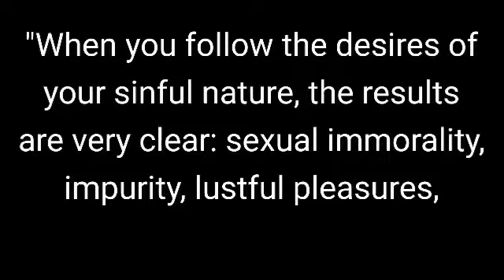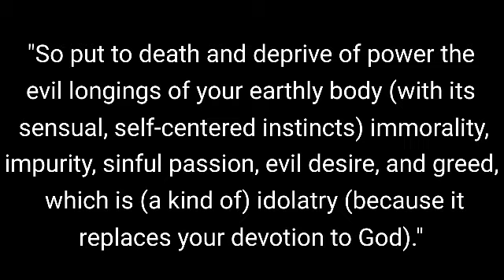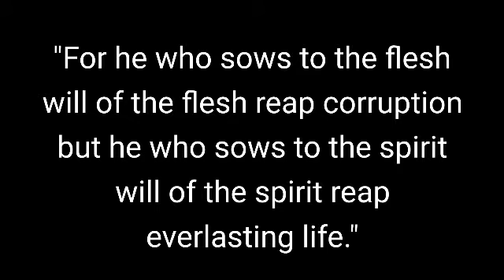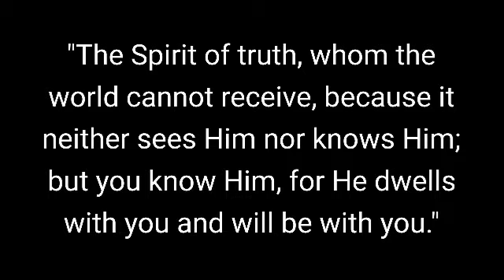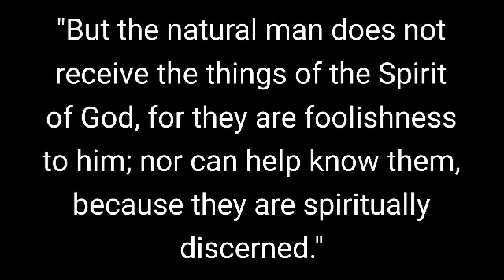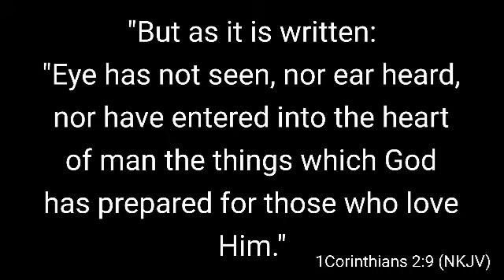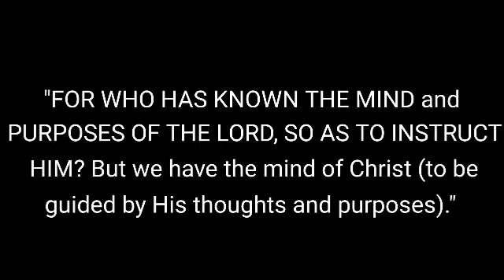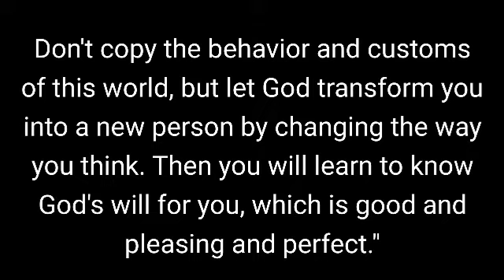LIFE IN THE SPIRIT.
EDIFICATION by Steve Adekojo Ezekiel.
•You have a responsibility to deal with your flesh and subdue it (Colossians 3:5).
•Flesh will demand from you things contrary to the Word of God (Galatians 5:17).
- If you follow the flesh your life will produce evil results - corruption.
- Flesh has to be dealt with in your life - sinful desires have to be subdued.
- If you feed your flesh, you will reap corruption.
- Study the Word of God and live  by its principles to subdue the flesh (James 1:23,25).

Greetings in the precious name of Jesus Christ.
Bethel Bible Training Institute has a mandate to raise vessels of gold (2 Timothy 2:20,21) for the church of Jesus Christ
To this effect, the school organizes Ministry leadership Training for Christians in general.

In our channel you get videos on:
•Ministry Leadership
•Videos on spiritual equipment for the work of ministry
•Videos for edification
And other inspiring teachings on Christian living.